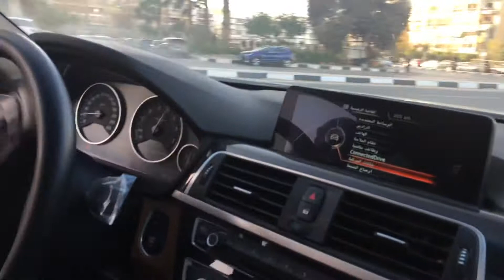320i F30 Egypt tuning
320i F30 2017🔥
💥Crackles⚡️⚡️
Let’s Connect:
Auto Tuning Services